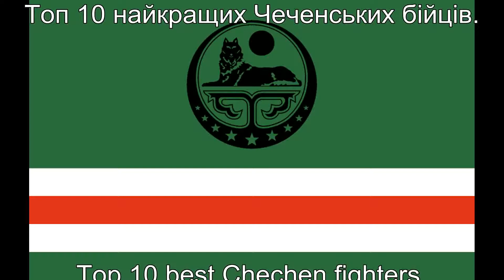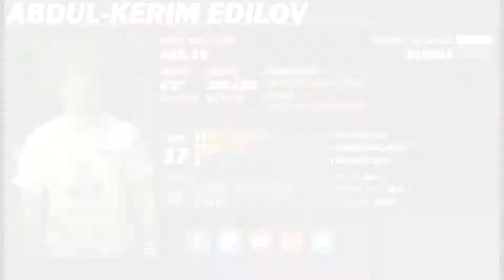Топ 10 чеченських бійців ММА | Top 10 Chechen MMA fighters | +hl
Топ чеченських бійців ММА
Top Chechen MMA fighters
Лучшие чеченские бойцы ММА
Бойцы ММА Чечни